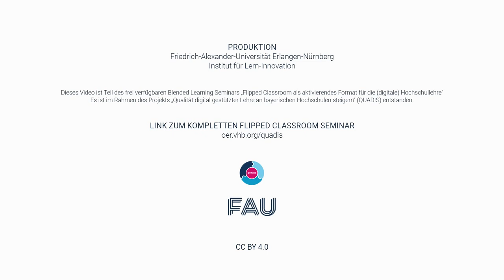Christian Spannagel über Flipped Classroom: Ist Flipped Classroom eine digitale Methode?